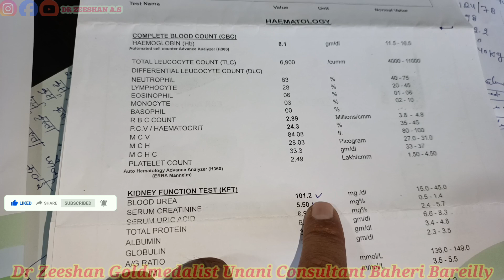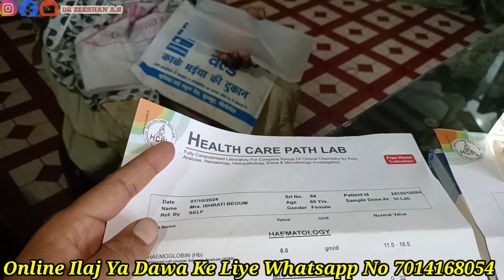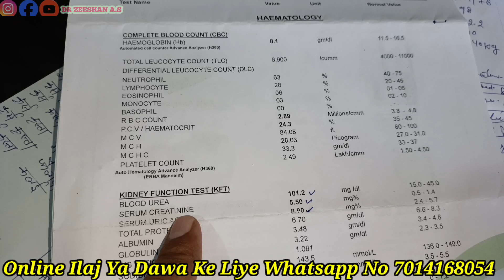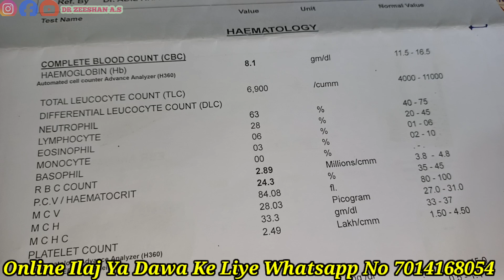20 दिन में Serum Creatinine, Uric Acid का इलाज लाइव देखो ।।SerumCreatinine,।।UricAcid का इलाज,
20 दिन में Serum Creatinine, Uric Acid का इलाज लाइव देखो ।।SerumCreatinine,।।UricAcid  का इलाज,